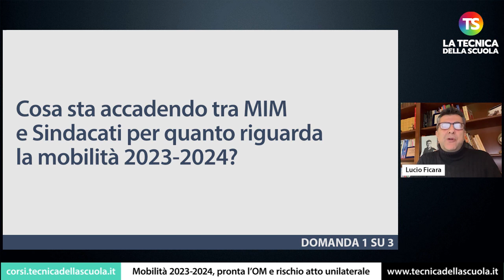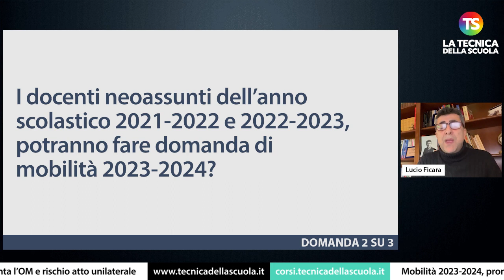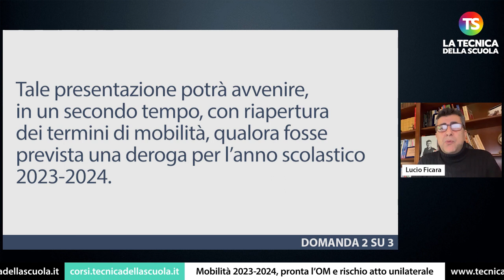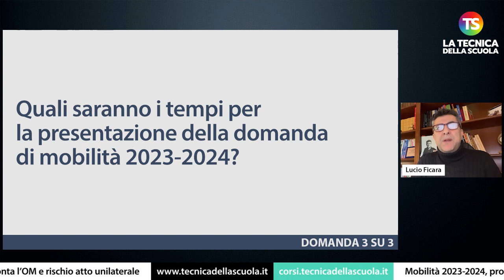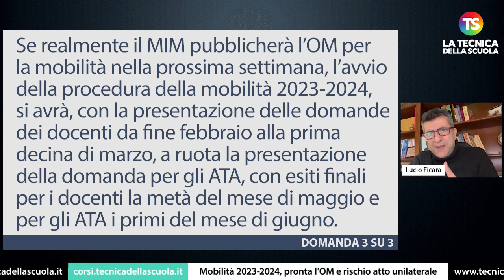Mobilità 2023-2024, pronta l’OM e rischio atto unilaterale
docenti mobilità tecnicadellascuola Nell’appuntamento di oggi con la rubrica “A domanda risponde”, il prof Lucio Ficara risponde ad alcune domande sulla questione della mobilità.

✅ (00:00) INTRO

✅ (00:38) Cosa sta accadendo tra MIM e Sindacati per quanto riguarda la mobilità 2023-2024?

✅ (01:47) I docenti neoassunti dell’anno scolastico 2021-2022 e 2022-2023, potranno fare domanda di mobilità 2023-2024?

✅ (03:17) Quali saranno i tempi per la presentazione della domanda di mobilità 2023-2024?

e sui nostri canali social